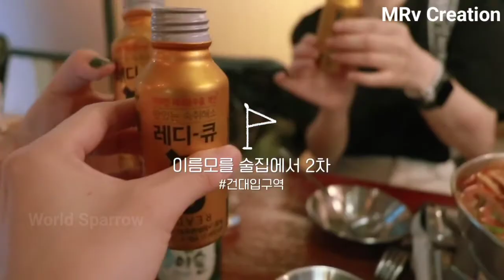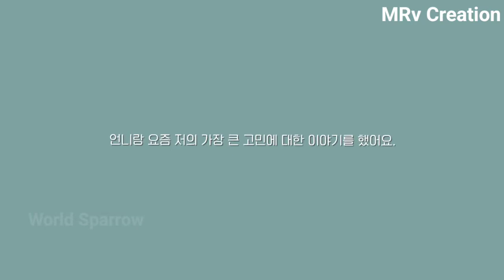8月 VLOG ‣ 먹고 마시는 무한궤도 현타와 자아상실의 최고조 소곱창 GRWM 소맥 용성 통닭 수원 갈비 태국 음식 뿌셔뿌셔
8月 VLOG ‣   먹고  마시는 무한궤도   현타와 자아상실의 최고조   소곱창 GRWM 소맥  용성 통닭  수원 갈비  태국 음식  뿌셔뿌셔